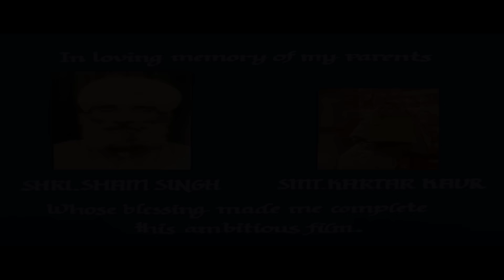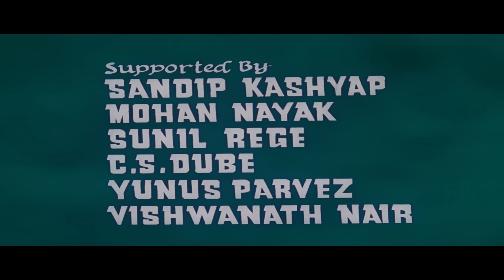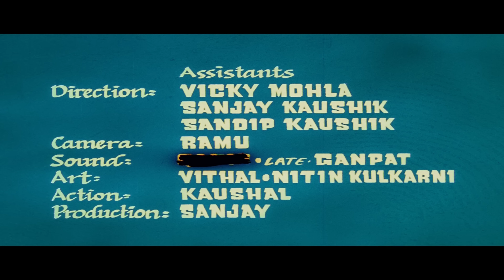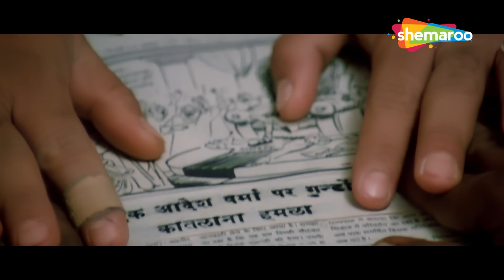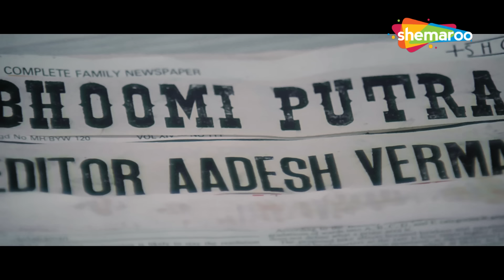जैकी श्रॉफ की खतरानक इंसाफ की जंग: अन्तिम न्याय - Full Hindi Action Movie - नीलम, कुलभूषण खरबंदा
फिल्म का नाम : अंतिम न्याय (1993)
कलाकार : जैकी श्रॉफ, नीलम, तनुजा
रिलीज की तारीख: 23 जुलाई 1993 (भारत)
निर्देशक: सुखवंत धड्डा
संगीत निर्देशक: राम लक्ष्मण

Movie Name : Antim Nyay (1993)
Cast : Jackie Shroff, Neelam, Tanuja
Release date: 23 July 1993 (India)
Director: Sukhwant Dhadda
Music director: Raam Laxman

जय सिंह अपने मृत पिता के लिए न्याय पाने के लिए संघर्ष करते हुए सीमा से मिलता है। जैसे-जैसे दंपति एक सुखी जीवन जीने का प्रयास करते हैं, अप्रत्याशित परिस्थितियाँ और अधिक परेशानियों को आमंत्रित करती हैं।

Jay Singh encounters Seema while struggling to seek justice for his deceased father. As the couple attempts to live a happy life, unforeseen circumstances invite more troubles.

Bollywood Comedy
Follow us on: